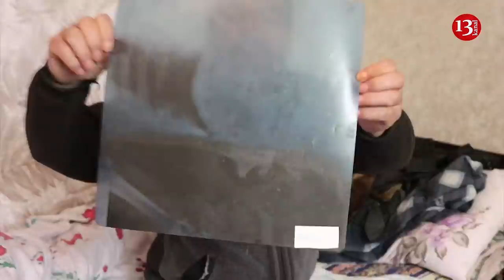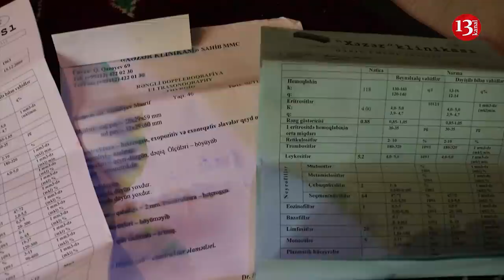"Yalandan firma dərmanları yazdılar, ÖLÜRDÜM, BU HÖKUMƏTDƏN ƏLİMİ ÜZMÜŞƏM"- VƏTƏNDAŞIN ETİRAZI